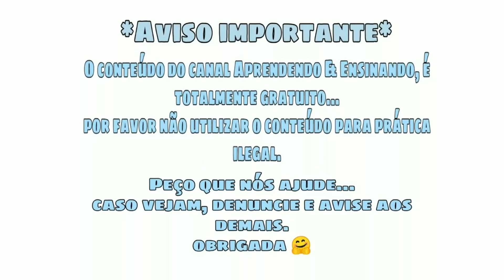hibisco super fácil de fazer sem Frisadores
Oie Pessoal, Tudo Bem Com Vocês?
No Vídeo de hoje, vou ensinar a fazer a flor Hibisco...
a aula está imperdível...
então se você quiser aprender, vem comigo!

COMO FAZER A FARINHA DO MIOLO
VIDEO ENSINANDO

Moldes pág

Moldes Drive- 👇🏾

*Parceria Permabond Artesanato
Venha fazer a Parceria de 50% com a Permabond
*Parceria Janaína Cordeiro stencil

Stencil moldes

Caso tenha dificuldade em comprar pelo site
compre pelo whats nesse link

Janaína Cordeiro WhatsApp
Peça esse molde em stencil

Canal da Janaína Cordeiro👇🏾

Jociarasantos

*Parceria Condor

Quer me enviar alguma coisa
Nome Jociara Santos
End Av Getúlio Vargas n 486 centro
Cidade Porto Seguro BA
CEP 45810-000